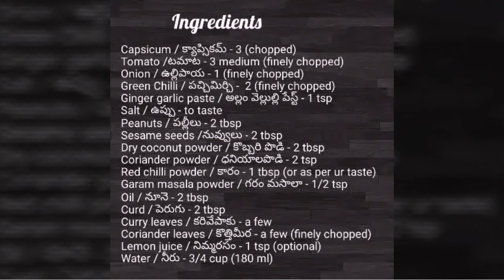Capsicum Masala | Green Pepper Masala-Capsicum Recipes Indian-Easy Side Dish for Chapathi/Roti/Rice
Learn this video How to make capsicum masala curry.Easy cooking south indian recipes vegetarian.Tasty, spicy green bell pepper masala or capsicum masala recipe is excellent side dish for chapathi, rice, roti, naan, biryani rice, poori ,appam & idiyappam.see how to prepare this delicious masala gravy for lunch and dinner easy recipe in simple steps with simple ingredients.Capsicum masala gravy curry video recipe with telugu and english subtitles.
Happy Cooking :)

About : Recipes combinations to help you level up your cooking skills. Flavours from some of world's tastiest cuisines. Watch  " Moms Tasty Food!" for tips and techniques for quicker, easier and better cooking. We'll help you to become a pro cook...